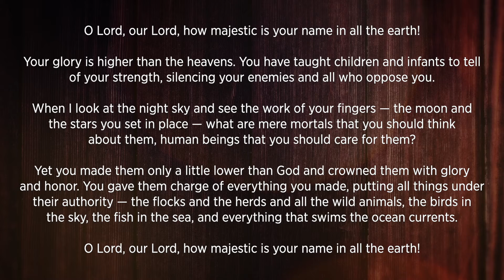Psalm 8 (by Anthony Manzi)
CCLI #1596749